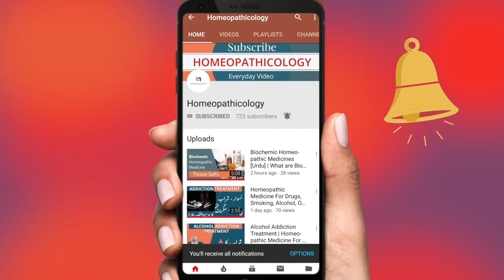Benefits Of Ginkgo Biloba Homeopathic Medicine In Hindi & Urdu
Ginkgo biloba, or maidenhair, is a tree native to China that has been grown for thousands of years for a variety of uses.

Because it’s the only surviving member of an ancient order of plants, it's sometimes referred to as a living fossil.

While its leaves and seeds are often used in traditional Chinese medicine, modern research primarily focuses on ginkgo extract, which is made from the leaves.

Ginkgo supplements are associated with several health claims and uses, most of which focus on brain function and blood circulation.